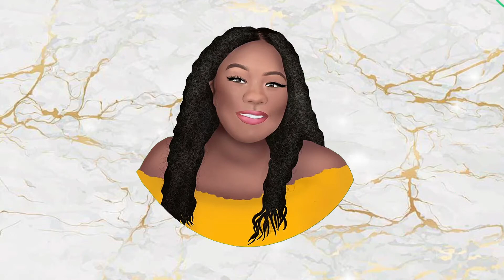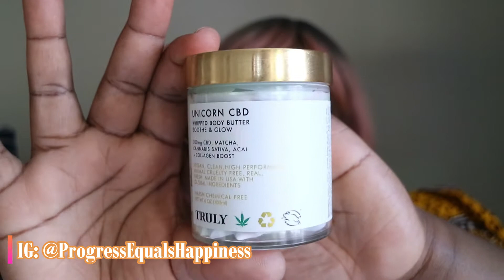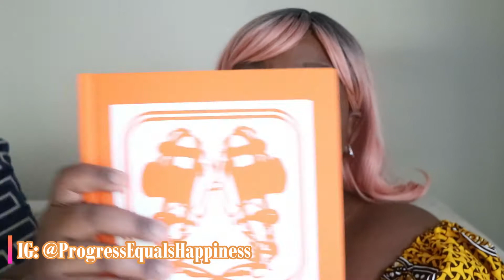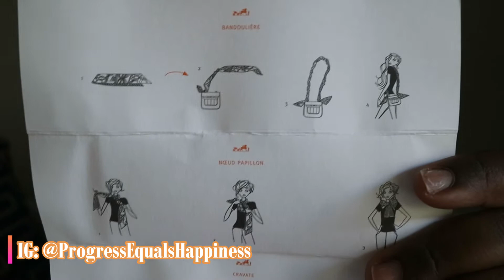My First Chanel Bag | Luxury Birthday Haul!!! | Hermes, Truly Beauty & More!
BEST BIRTHDAY UNBOXING, I FEEL SO LOVED :)

& oh my first Chanel bag!

xoxo,
Natashea